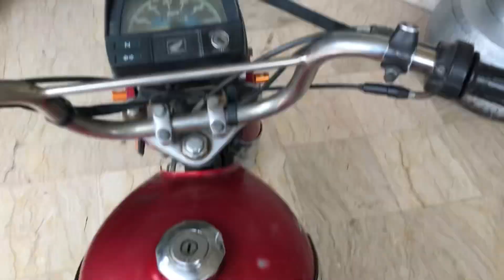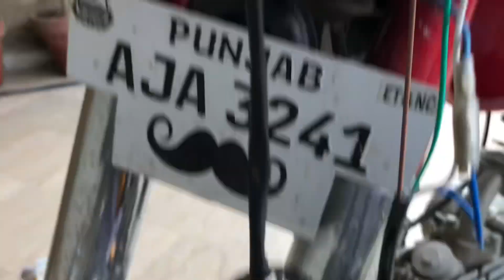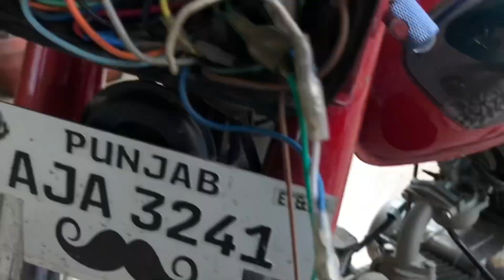My new phone 😍/ how to install indicator’s in bike